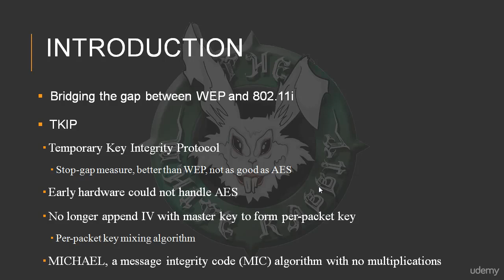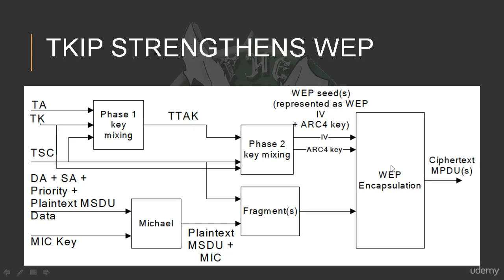wifi security wpa R1